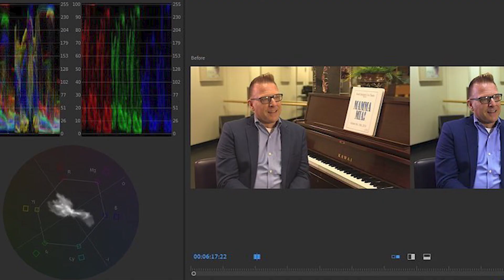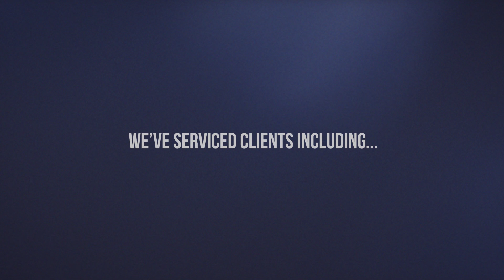STEM Career Project: Mr. Allen (CEO of Fierce Little Bird Productions)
Mr. Allen is the Founder and CEO of Fierce Little Bird Productions, a full service video production company here in Indianapolis! In this video, Mr. Allen explains a typical day in his job, what skills are important, how he uses science and math in his job (including metric system), average annual salary, educational requirements, and what he enjoys most about what he does!

Bonus points if you message Mr. Hesser what a "paleontologist" studies!